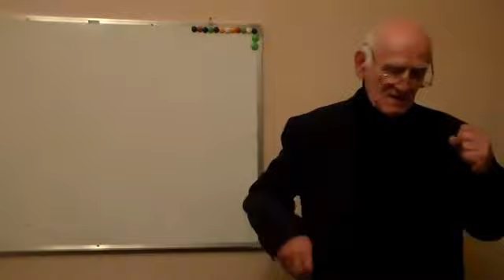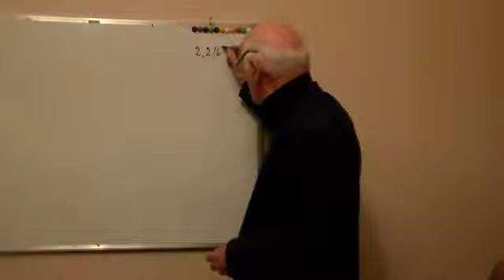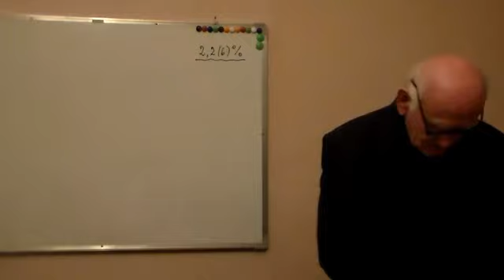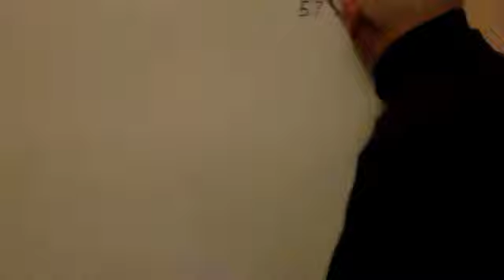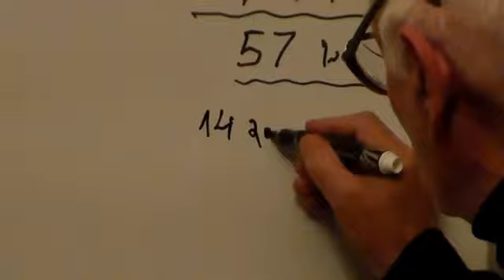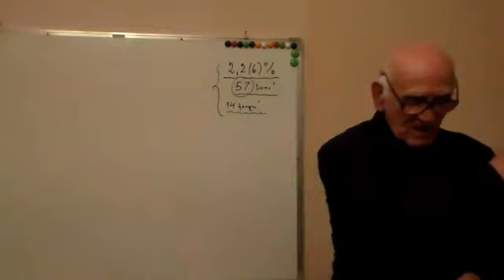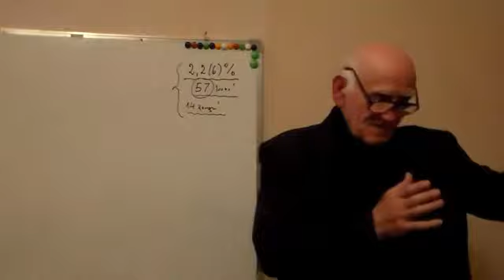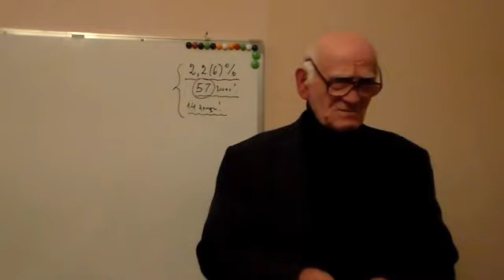დრო მამისაა 09 06 2015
ჩვენი არხის მიზანია გაგაცნოთ ეროვნული თანხმობის კომიტეტის,სრულიად საქართველოს ხსნის ეროვნული ფრონტის და ბნ აკაკი ჯორჯაძის საქმიანობა და მოღვაწეობა მათ მიერ მოწოდებული ცნობები რაც უკვე ათწლეულებია მიმდინარეობს
ეროვნული თანხმობის კომიტეტი შექმნილია არსებული სისტემის - კაპიტალისტური ფორმაციის შესაცვლელად მთელს მსოფლიოში, პირველ რიგში კი საქართველოში...
ფული თუ უფალი... არჩევანი თავისუფალია!
საქართველოშია განხორციელებული ქრისტეს-სიტყვის მეორედ მოსვლა, რაც გაცხადდა 1995 წლის 9 იანვარს სასძლო კაცის - ბატონი აკაკი ჯორჯაძის მიერ.
არხი შექმნილია, რათა მასიურად მოხდეს საქართველოში და მის ფარგლებს გარეთ გადამრჩენელი სიტყვის-ცნობიერების გავრცელება, გააზრება და მისით მოქმედება არსებული ცნობიერების-წყობის - სისტემის შეცვლა!

The National Consent Committee was created to change the existing system - the capitalist formation around the world, first of all in Georgia...
Money or God... the choice is free!The second coming of the Word of Christ, which was announced on January 9, 1995 by a powerful man - Mr. Akaki Jorjadze, is taking place in Georgia.
The channel was created to massively spread the saving word-consciousness in Georgia and beyond, understand it and act on it to change the existing consciousness-set - system!

Комитет национального согласия был создан для изменения существующей системы - капиталистической формации во всем мире, в первую очередь в Грузии...
Деньги или Бог... выбор свободный!
В Грузии происходит второе пришествие Слова Христова, о котором 9 января 1995 года возвестил могущественный человек - господин Акакий Джорджадзе.
Канал создан для того, чтобы массово распространять спасительное слово-сознание в Грузии и за ее пределами, понять его и действовать на его основе, чтобы изменить существующую систему сознания-установки!